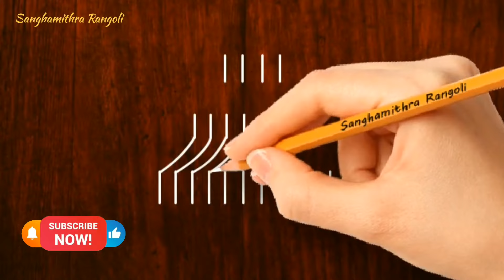easy రథం ముగ్గు కనుమ స్పెషల్ | ratham muggu for kanuma sankranthi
easy రథం ముగ్గు కనుమ స్పెషల్ | ratham muggu for kanuma sankranthi | ‎@Sanghamithra Rangoli